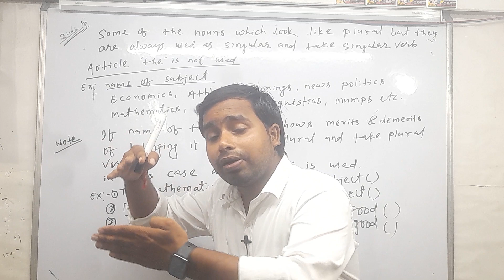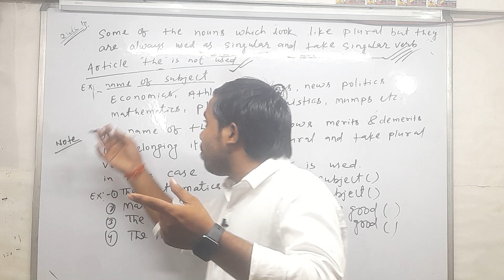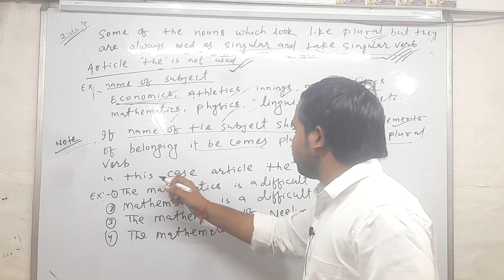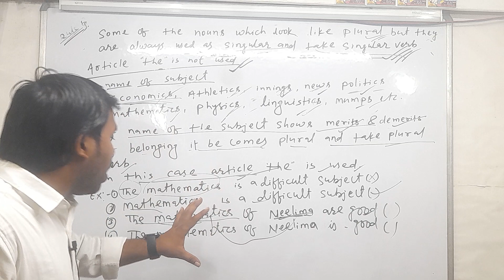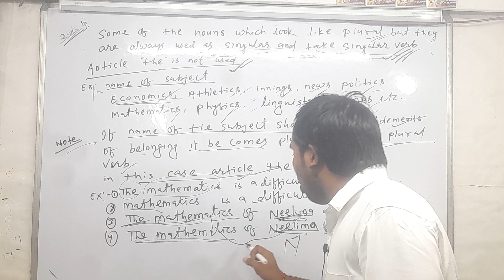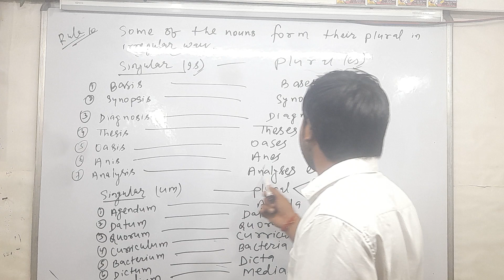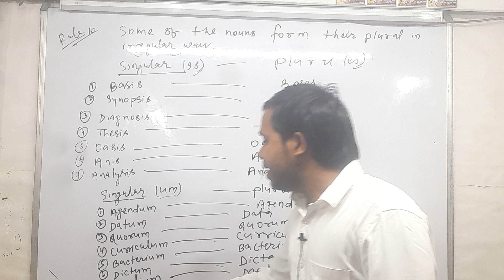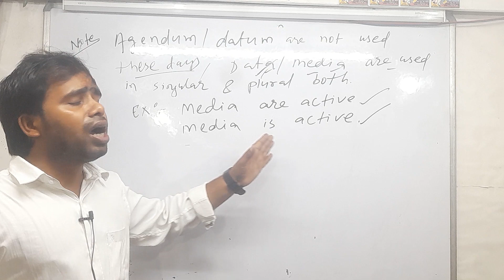Noun number ka 5th class ,for ssc ,mts Bank-po clerk and other competitive exams by ak aryan